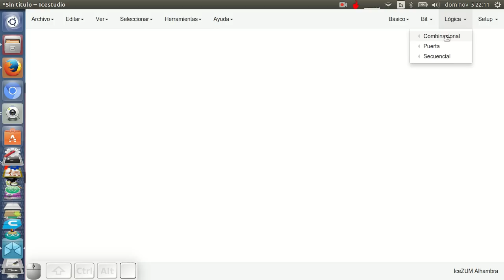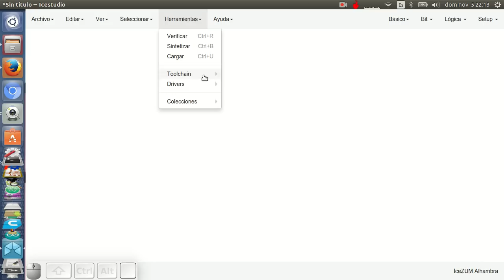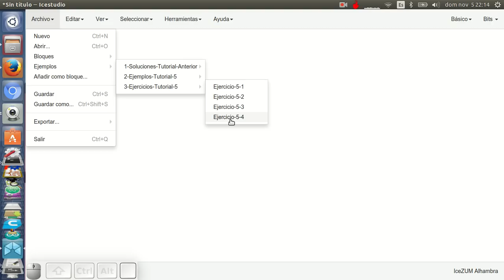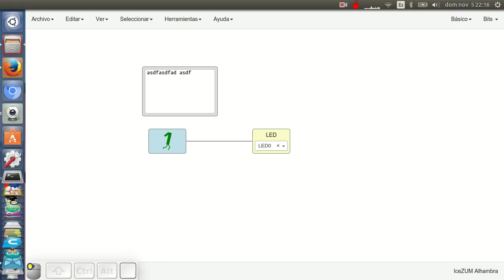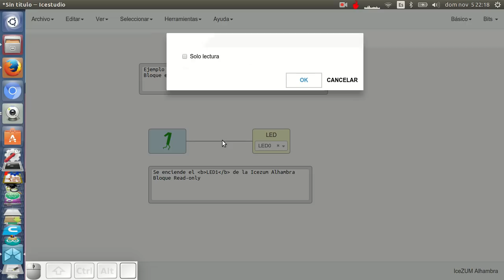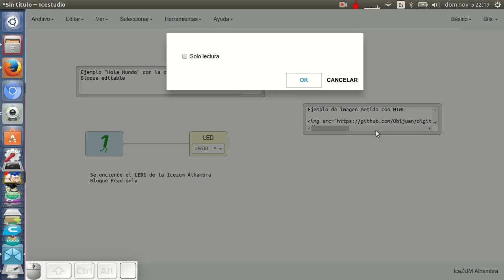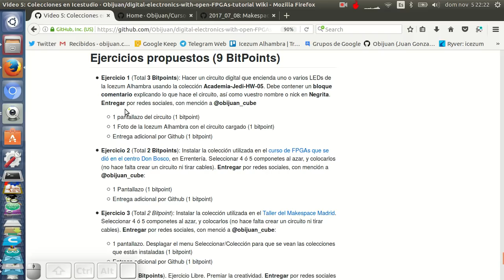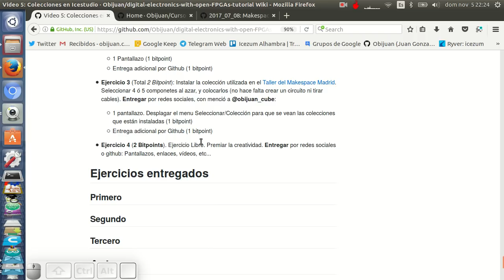Electrónica digital para makers con FPGAs libres (5/31)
Las colecciones contienen bloques y ejemplos. Aprenderemos a instalarlas y usarlas. Haremos el circuito "hola mundo" que ya conocemos pero con una colección nueva, y lo documentaremos usando el bloque información